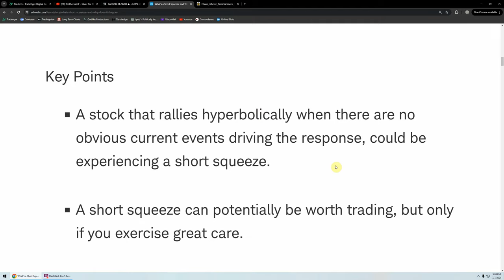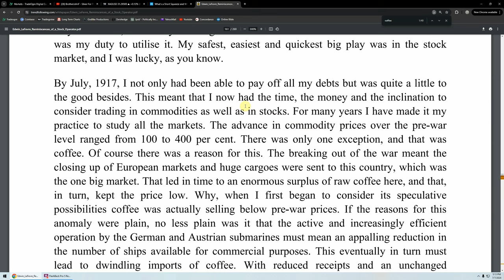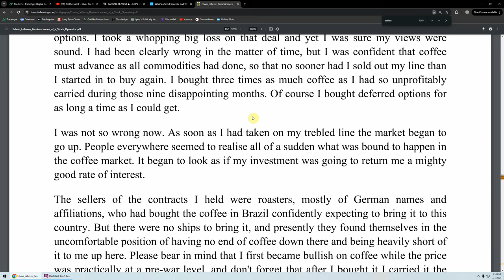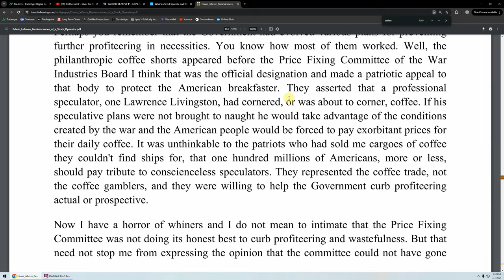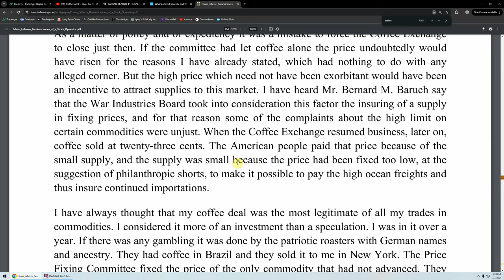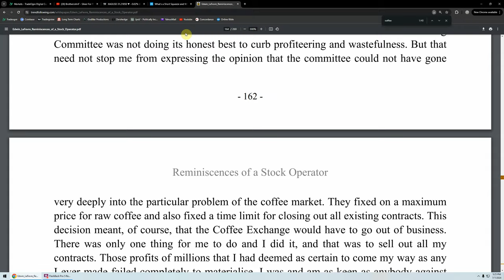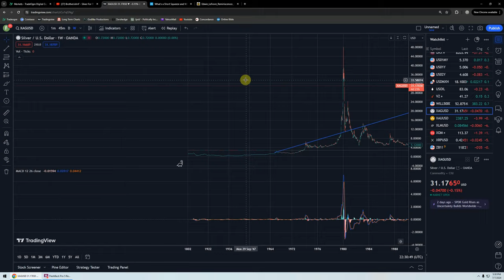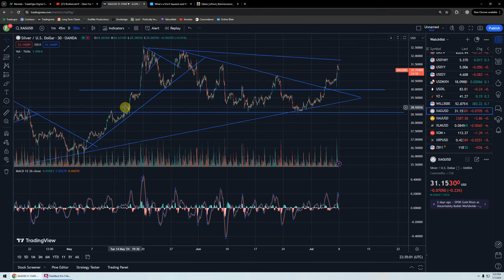Silver Update - 7/7/2024 - Silver Squeeze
This video is for purposes of criticism, comment, news reporting, teaching, scholarship, and research.